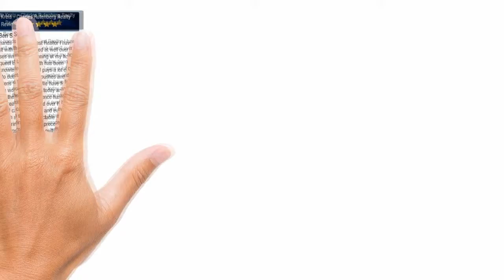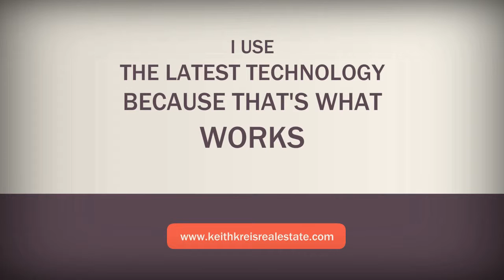Reasons Why You Need keith Kreis For Preston Heights Short Sale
As a Realtor my job is make sure that you get everything that you ask for, Buying or selling a home should be a simple and fun process. And I make sure that I have done everything you should expect as your Realtor.

When you are selling your home this is an important decision, and using the right Realtor can make a world difference. I use the latest in technology to market your property and utilize professional photographer to highlight your home. Negotiating the best possible price and marketing your home to the professionalism that you would expect!